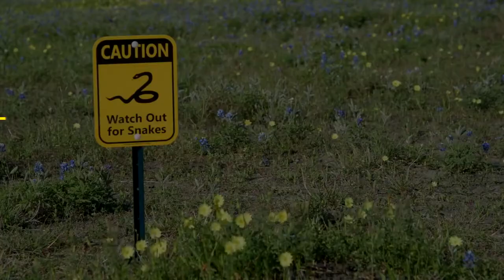Jaw dripping 😱😱 Top 5 animal that can live after death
this video contains true content